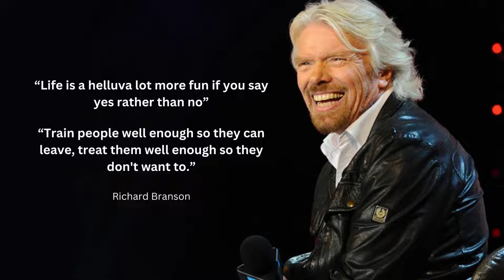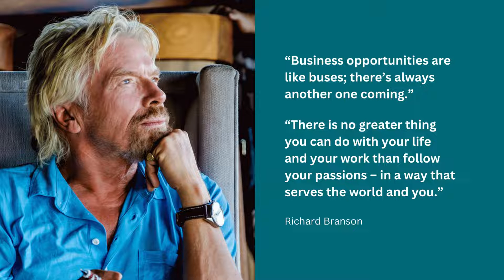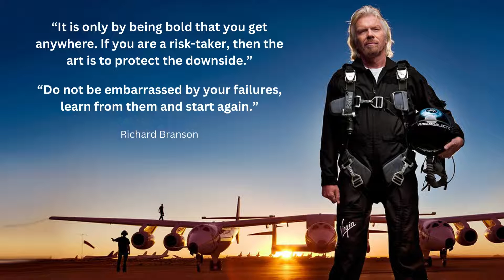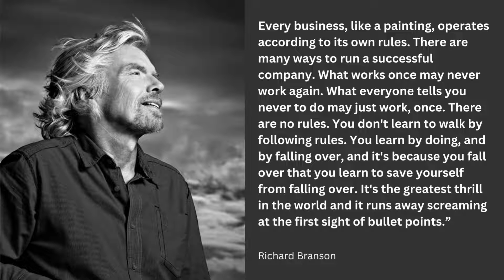Inspirational Richard Branson Quotes on Business & Life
Sir Richard Charles Nicholas Branson is a British billionaire, entrepreneur, and business magnate. In the 1970s he founded the Virgin Group, which today controls more than 400 companies in various fields. Branson expressed his desire to become an entrepreneur at a young age.

Born: July 18, 1950, Blackheath, London, United Kingdom